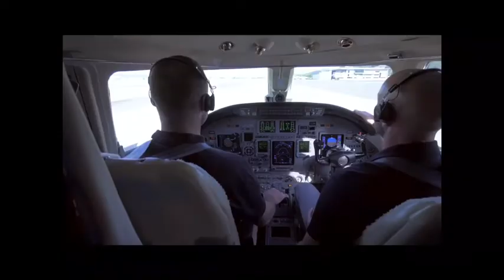(Ytp) BlIpPi Is fIReD!!1! (Full episode) (half of it is another YT’ers)